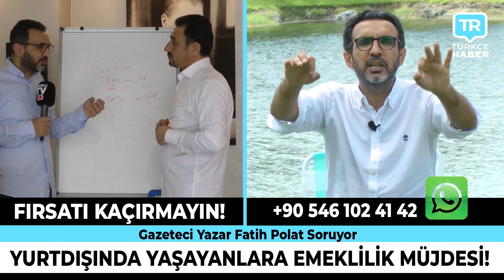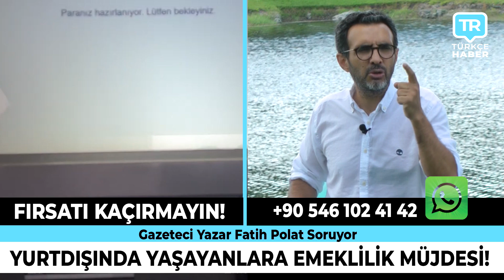İsveç ve Finlandiya'ya KIRMIZI KART! Türkiye yeniden "olmaz" dedi! Son dakika Türkçe haberler